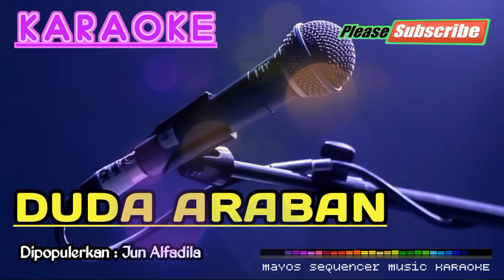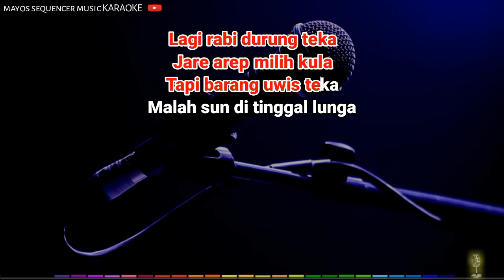DUDA ARABAN (Cukup Sepisan) -Jun Alfadila- KARAOKE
DUDA ARABAN Karaoke

Karaoke DUDA ARABAN

Dipopulerkan : Jun Alfadila

Cipt : Jun Alfadila

Arr : Eka Asep

Aktifkan notifikasi 🔔 loncengnya 🤗🙏🤗